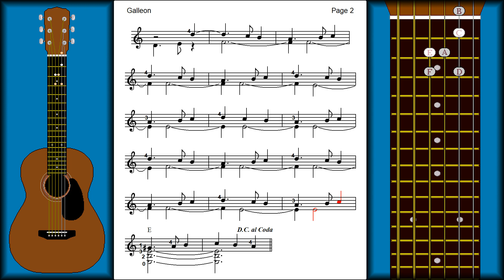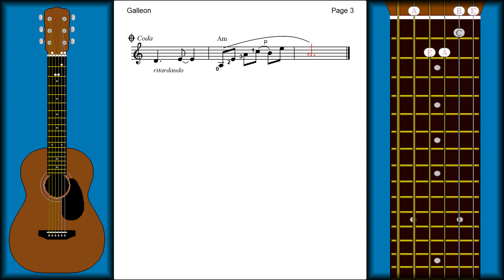CH9 L3 PG21 - Galleon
This song is written in the key of A Minor and favors notes in the lower pitch range.

This music contains extensive stepwise motion in 3/4 meter.

The chorus section shows simultaneous parts in two voices, so pay attention to finger placements on the fretboard when you are working on the chorus.